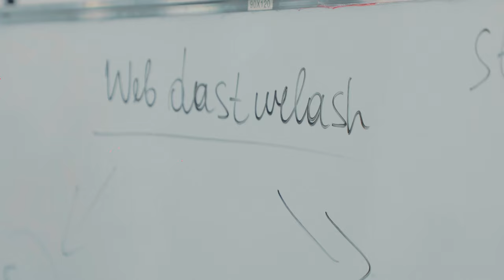"Node.js'ga asoslangan web dasturlash" kursi dars jarayoni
👨🏻‍💻 Dars mashg'ulotlarini soha mutaxassisi Kamron fozilov olib boradi.

Kursda o'qish uchun hoziroq ro'yxatdan o'ting yoki menejerlar bilan bog'laning!